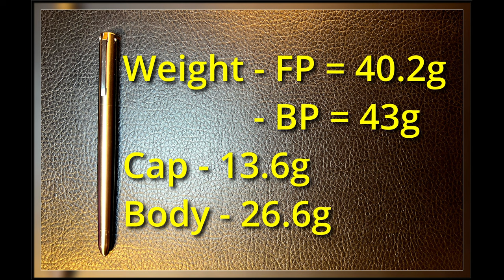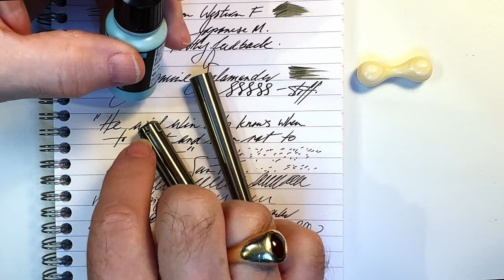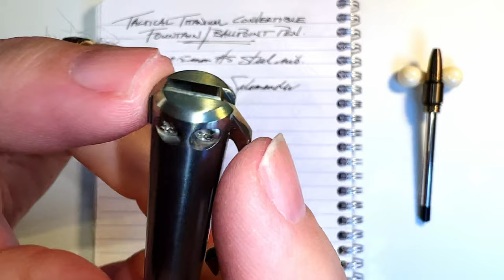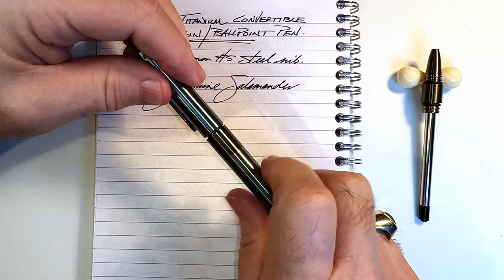Titanium Tactical Convertible Fountain Pen Ballpoint Pen Unboxing Review and Anodization 2022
After the success of anodizing two titanium pens; the MaJohn RS1 and the Moonman Ti200, I looked for another titanium pen to colorize. I found this no-name titanium tactical convertible fountain pen and ballpoint pen. I unbox it, talk about the parts and features of the pen, provide some size comparisons and measurements, and then do a writing sample.

Then I show you how I colorized it as a gift pen for my son. It went very well!

After the writing sample, I talk about what I like and what I don't like about the pen. Please feel free to use the chapters provided below to skip to various parts of the review.

Etsy Shop for "Ink Buddy" Items:

Chapters:
Start 0:00
Introduction 1:15
Unboxing 3:26
Parts and Features 6:15
Size Comparisons 10:17
Measurements 10:51
Writing Sample 11:05
Anodization 16:06
Likes and Dislikes 21:52